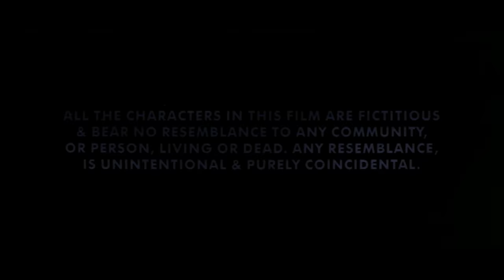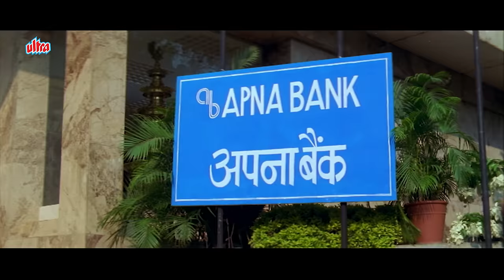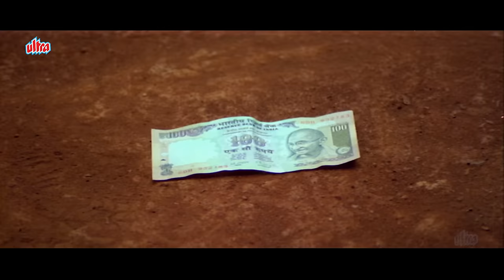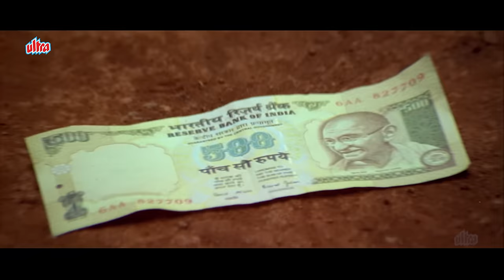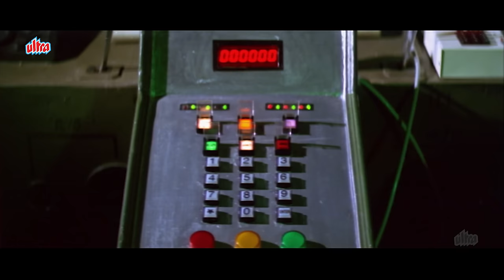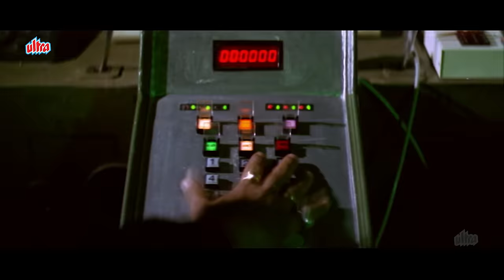Ek Aur Ek Gyarah Full Movie Ultra 4k Movies - Govinda, Sanjay Dutt, Jackie Shroff - Comedy Film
Film : Ek Aur Ek Gyarah Movie 4k
Ek Aur Ek Gyarah is a 2003 Indian action comedy film by David Dhawan. This movie stars the comedic veterans Govinda and Sanjay Dutt.